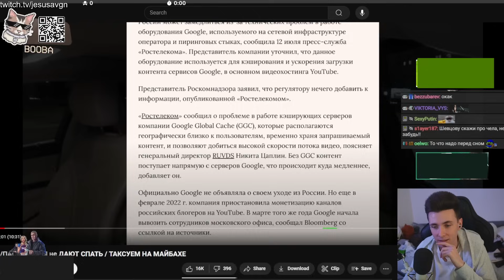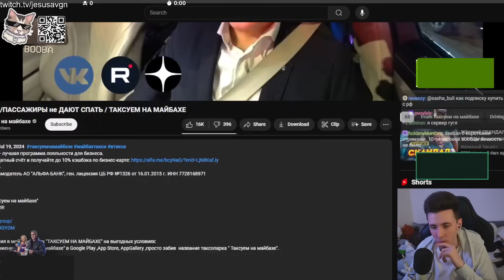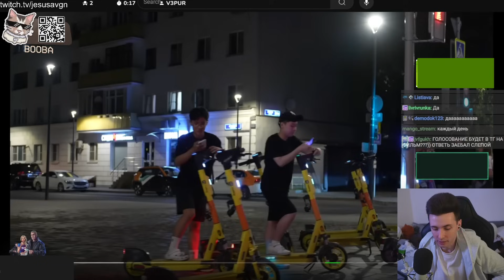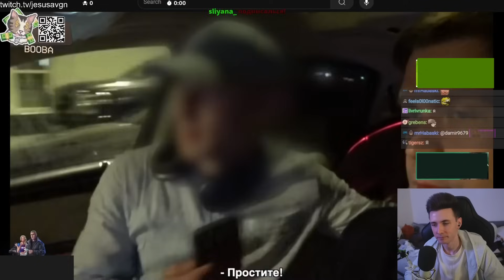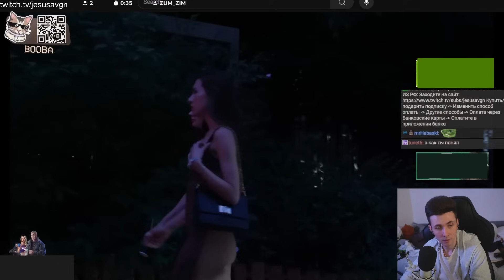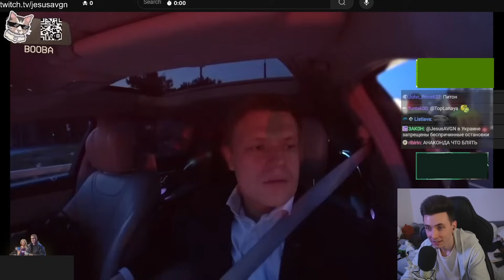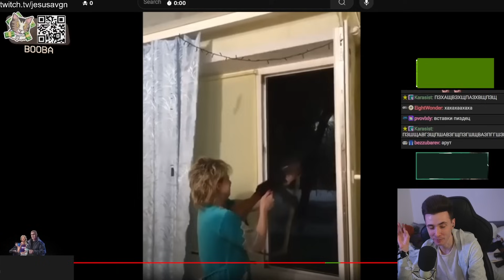ХЕСУС СМОТРИТ: ВИП ТАКСИ /ПАССАЖИРЫ не ДАЮТ СПАТЬ / ТАКСУЕМ НА МАЙБАХЕ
хесус hesus стример стрим дед смотрит ded реакция смотрит обзор записи stream нарезки хайлайты хайлайт рофлс рофлы rofls хайлайт вип такси вип-такси с богатое дорогое москва россия рф роскошь таксуем на майбахе майбах обзор разбор